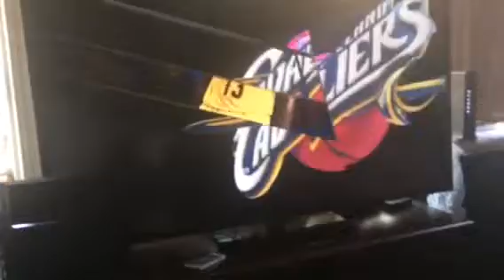NBA2K16 Curry is Gettin Exposed 😱😱😱😱😱😱😱